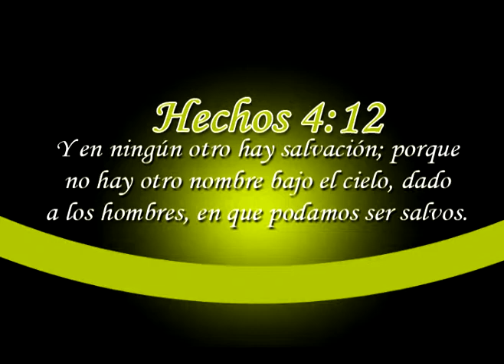LLEGO LA Hora, ANUNCIÓ PROMOCIÓNAL, MINISTERIO SALVACIÓN Y VIDA